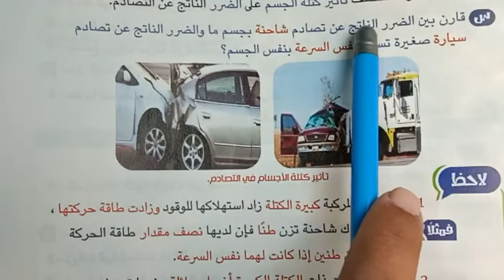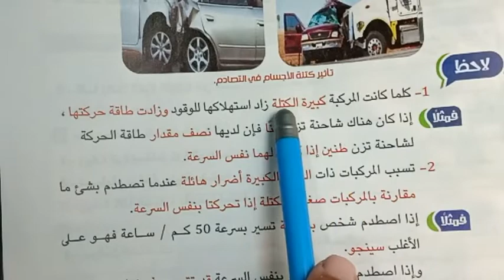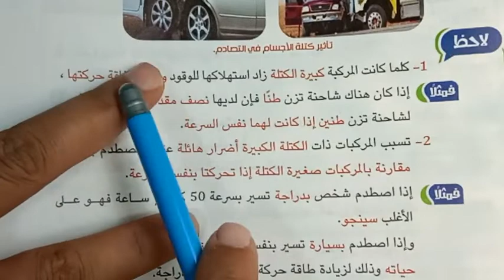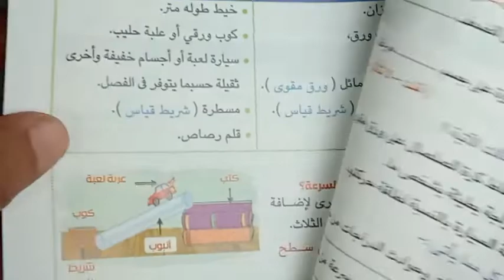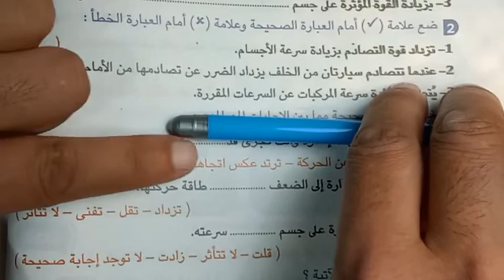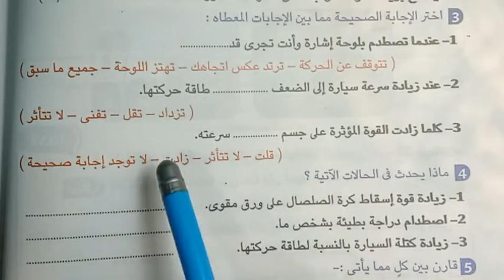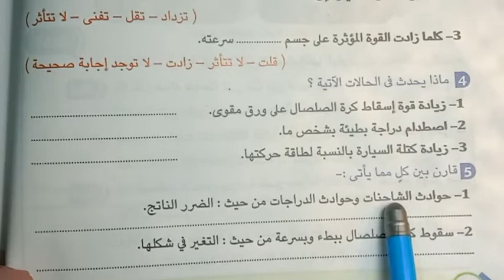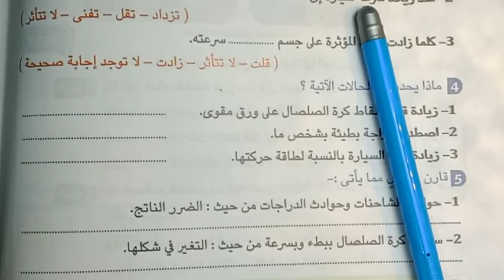تابع3👈علوم تأثير الكتلة والسرعة في التصادم ✅الصف الرابع الابتدائي ترم تاني 2022 المنهج الجديد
علوم الدرس الثالث تأثير الكتلة والسرعة في التصادم الصف الرابع الابتدائي ترم تاني 2022 المنهج الجديد